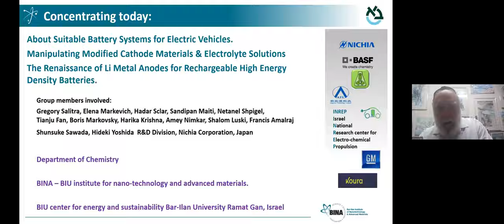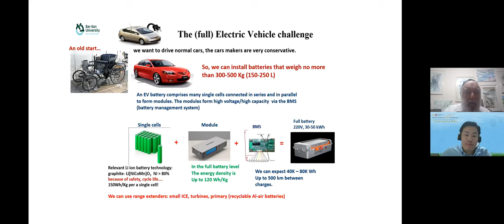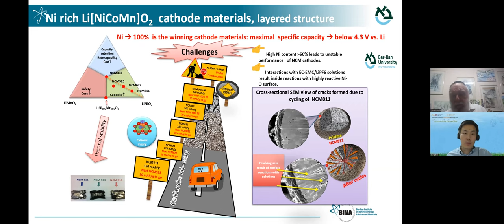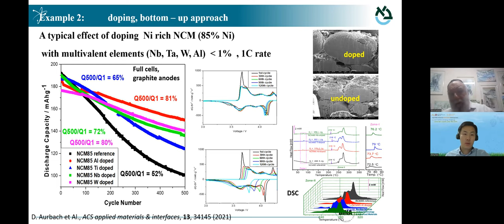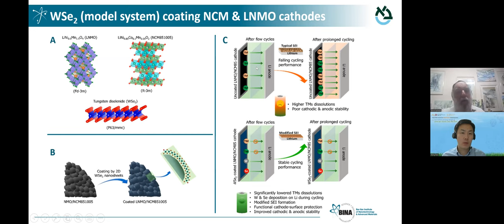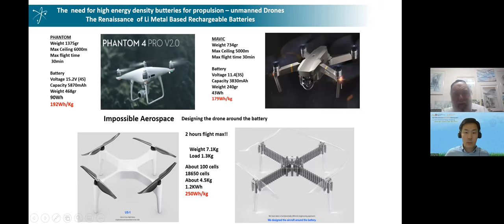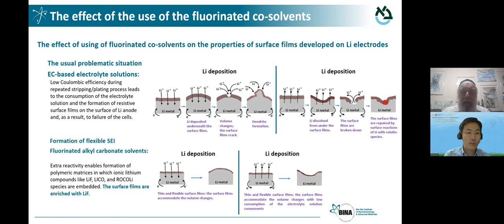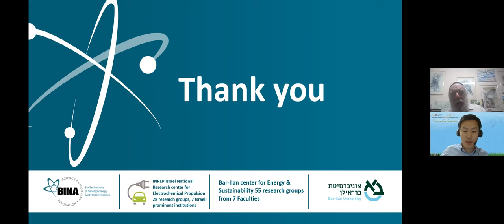PolyU Science Workshop Series - Day 1 (Prof. Doron AURBACH)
Rechargeable Batteries for Electromobility, Challenges of High Energy Density and Reality

Electro-mobility is the major challenge today in the field of electrochemical power sources. However, we encounter too many unsupported promises, too much noise! Examples: Many publications on ‘novel’ nano-materials, not suitable for practical battery applications. Nanomaterials may mean high surface area and pronounced side reactions. For instance - thousands of papers on conversion reactions anodes (nanomaterials), none of them show performance at elevated temperatures, why? Also nano-materials have puffy structure (difficult to process into electrodes). A lot of words (recently also conferences) on “beyond Li-ion batteries”. Beyond for what purposes? Hard to see what can be relevant for electrochemical propulsion beyond Li-ion batteries (except fuel cells). There are too many unsupported promises on very high energy density, fast charging… where are the limits? In fact, the only relevant partner to Li ion batteries for electro-mobility may be H2/O2 fuel cells, which are becoming highly relevant power sources because hydrogen can be stored in EVs at high pressure. The main theme of this presentation is to examine what is the true horizons for advanced Li ion batteries that can promote the electro-mobility revolution. The limiting factor in Li-ion batteries in terms of energy density, cost, potential, durability and cycling efficiency are the cathode materials used. The most promising cathode materials for advanced Li-ion batteries are Li and Mn rich layered oxides, Li1+x[MnNiCo]1-xO2 (providing specific capacities greater than 250 mAh/g, but at high voltages) and lithiated transition metal oxides, Li[NiCoMn]O2 compounds, in which the main transition metal is nickel. As the amount of Ni in the latter cathode materials is higher, the specific capacity is higher as well, yet can be extracted at relatively low potentials (less than 4.3 V vs. Li) which do not endanger the anodic stability of the electrolyte solutions used in these batteries. For instance, the specific capacity of LiNiO2 cathodes can reach 240 mAh/g upon charging up to 4.3 V. However, as the content of Ni is higher, these cathode materials are less stable mechanically, thermally and electrochemically. We will explain the problems and will demonstrate solutions for them. Using judicious doping and/or surface coating, it is possible to fully mitigate detrimental situation with both classes of cathode materials. After gaining enough experience, it is possible to develop computational routes that can suggest optimal doping and coating processes. This presentation reports about our ongoing work in the field. We can conclude that developing advanced Li-ion batteries, fully suitable for long-range electric vehicles, is real, practical, and fruitful. The use of Li metal anodes in rechargeable batteries can increase further their energy density, on the account of durability & safety. Li-sulphur and Li-NCM batteries can be suitable for propulsion of unmanned vehicles (like drones) where some compromise between very high energy density and safety features can be justified. The presentation will discuss some interesting examples. Finally, in order to develop EVs working at zero-fault level in terms of safety features, it may be justified to give-up high energy density and use Li ion batteries comprising graphite and LiFePO4 electrodes. We will briefly examine such an option as well.